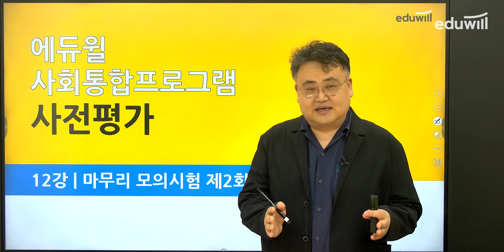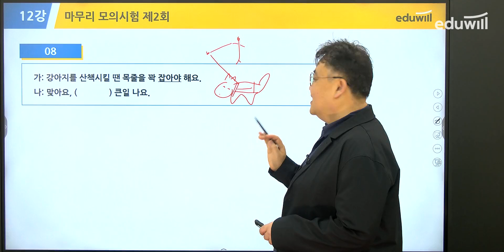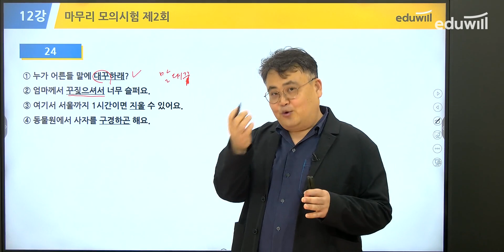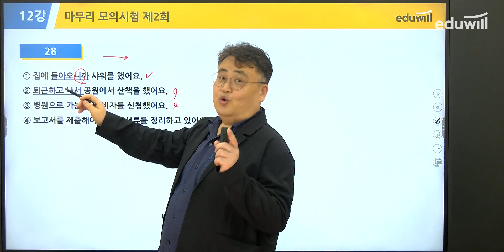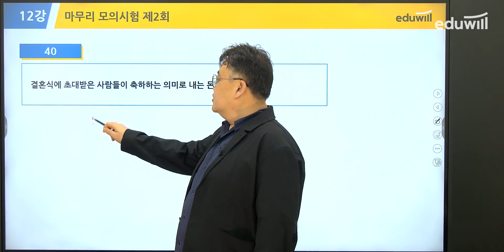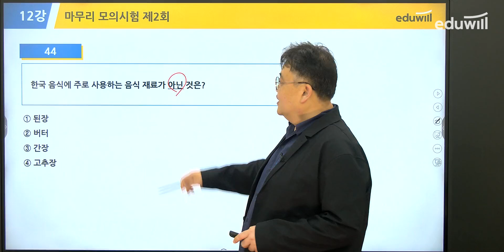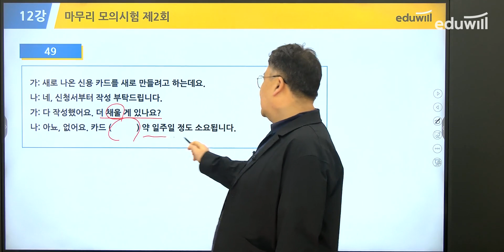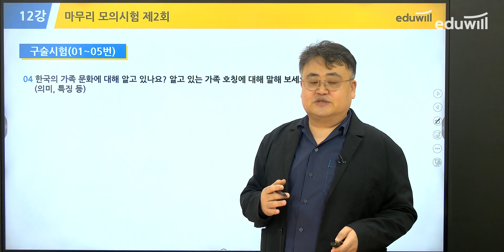모의시험 제2회 해설특강 | 에듀윌 사회통합프로그램 사전평가 2주완성 핵심특강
사회통합프로그램 사전평가 이론부터 실제 시험까지 빠르게 완성!
출제유형을 중심으로 정리한 사회통합프로그램 사전평가 가이드

2025 에듀윌 사회통합프로그램 사전평가 2주완성 교재 링크